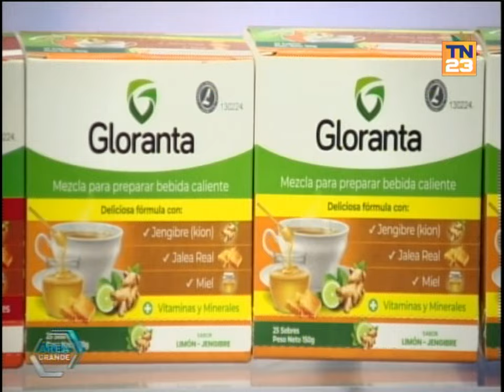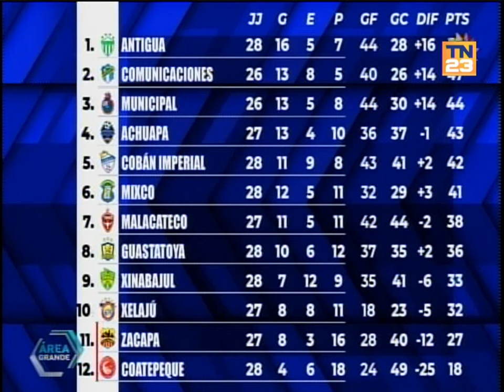Área Grande: Programa del 25 de marzo del 2024